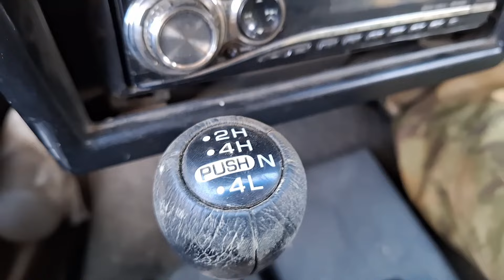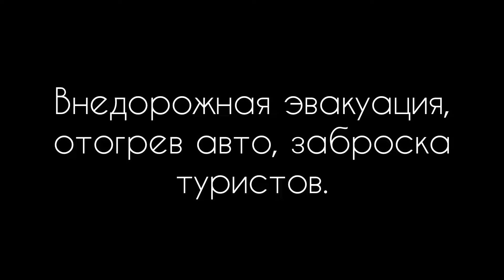ВНЕДОРОЖНЫЙ ПАТРУЛЬ 04 Фунтик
Срочная помощь на дорогах Ангарска, Иркутска, Усолье-Сибирского и близлежащих районов, джип-туры, услуги буксировки, эвакуации, отогрева и прикура авто.

Егор Ершов
Youtub:    / @nomad_egor